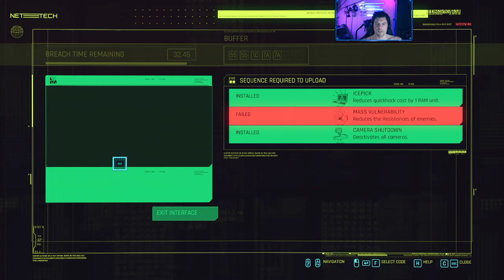Rockstars and Popstars (Cyberpunk 2077 2021-02-17)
Doing a favor for Lizzy Wizzy, and letting Johnny throw one last concert